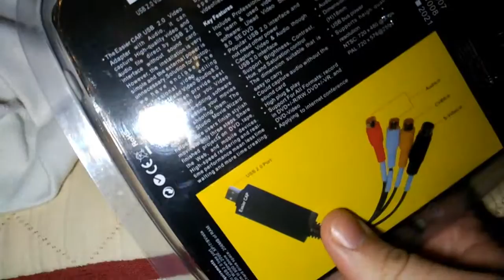easycap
review for gearbest

unboxing easycap from gearbest